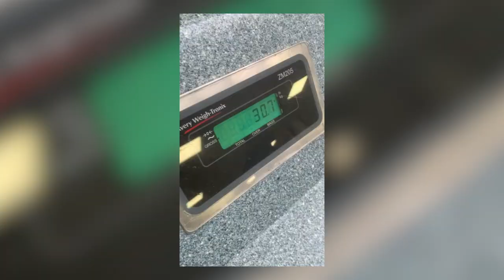Packing archery gear for international travel | Behind the Scenes